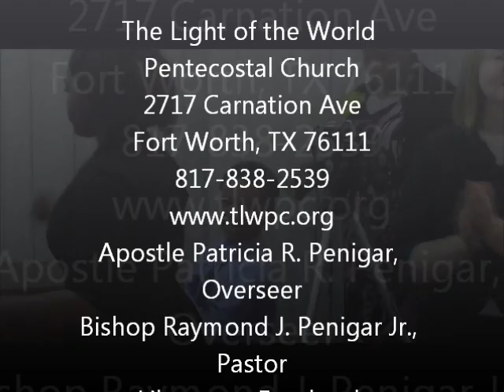TESTIMONY PRAISE BREAK 7/20/2014